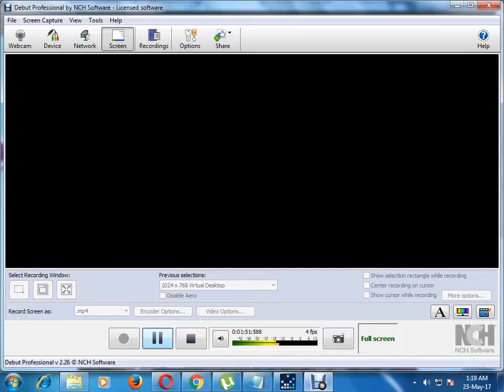Candy Crush Saga